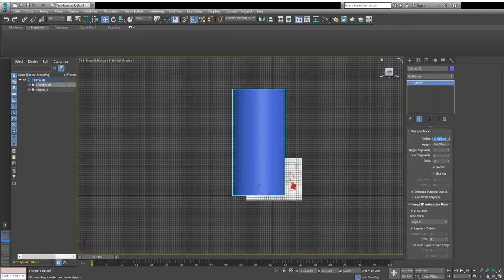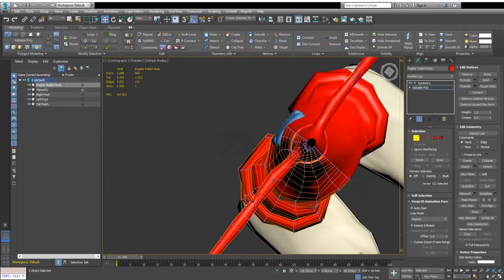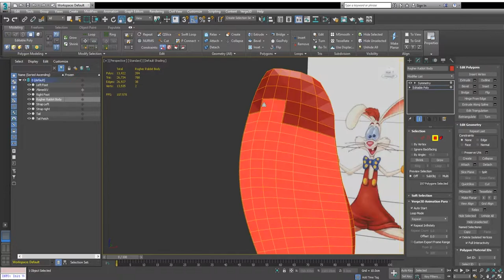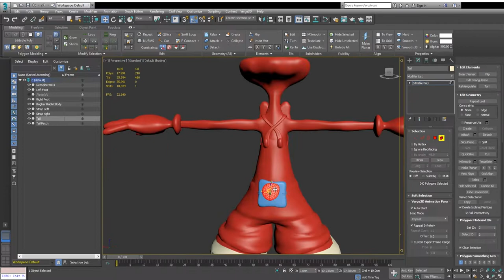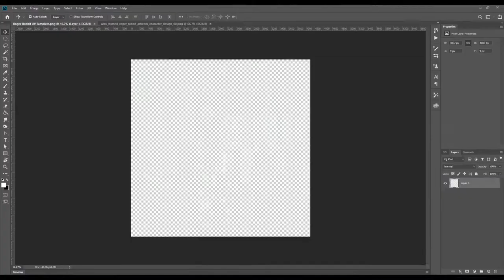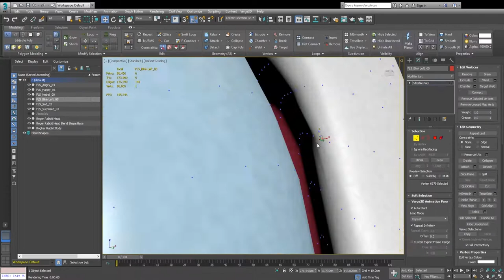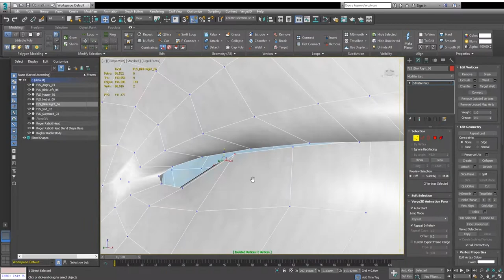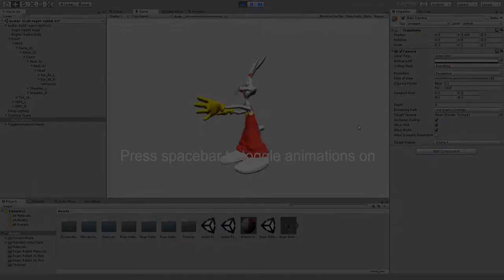Richard Williams Tribute By Ballzy247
This video is tribute piece to show my appreciation to the late Richard Williams.

Time to complete the avatar was around 18 hours.

Programs Used During Video . . .

Flipside Studio
OBS
Unity
3DS Max
Photoshop
Premiere Pro

Music Used - Hungarian Rhapsody No. 2 (by Liszt)